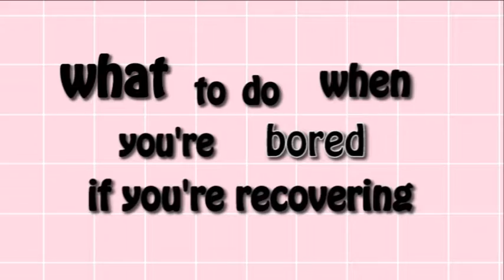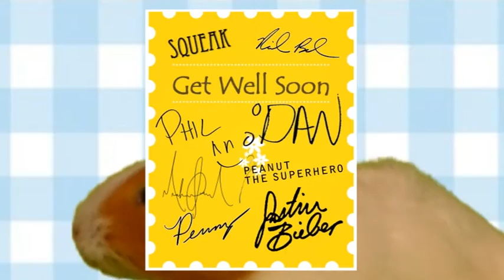Guinea Pig is Sarcastic for 2 minutes and 25 seconds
Hi there Squeaky peeps! I hope you loved this video and I hope it made you smile!!!

We love you to the moon and back! ^-^